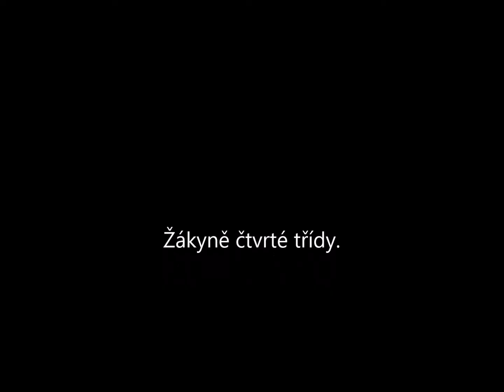Soutěžní video: Základní škola a Mateřská škola Horní Stropnice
Soutěžní video školy Základní škola a Mateřská škola Horní Stropnice pro Hejtmanův Pohár 2017